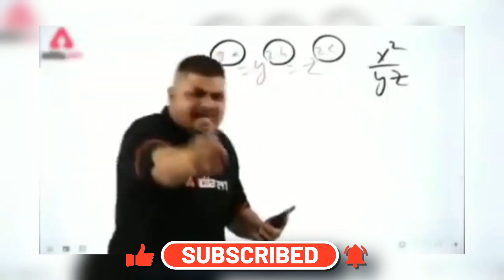SHINCHAN AND FRANKLIN TAKE ON THE CRAZIEST WALLRIDE MAZE PARKOUR CHALLENGE EVER IN GTA 5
Join Shinchan and Franklin as they take on the ultimate challenge in GTA 5 - the impossible wallride maze parkour parkour challenge! Watch as they navigate through a dizzying maze of obstacles, showcasing their skills and determination. Will they be able to conquer this epic parkour challenge? Tune in to find out!
Don't miss out on the excitement and adrenaline as Shinchan and Franklin push their limits in this thrilling GTA 5 adventure!